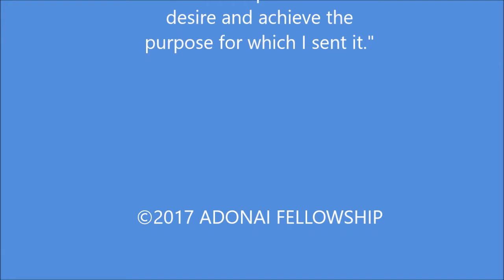The 7 Spirits Of God - Part 7 "The Spirit Of Knowledge And Fear Of The Lord"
Holy Spirit helps us is by giving us knowledge and reminds us that we should revere The Lord.